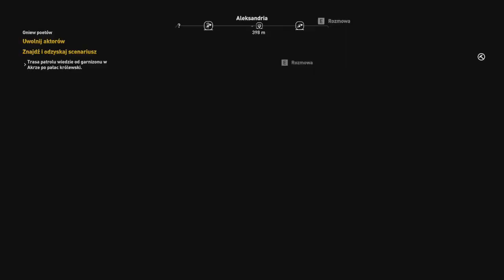Assassin's Creed Origins #69 Gniew poetów i Kocia kołyska